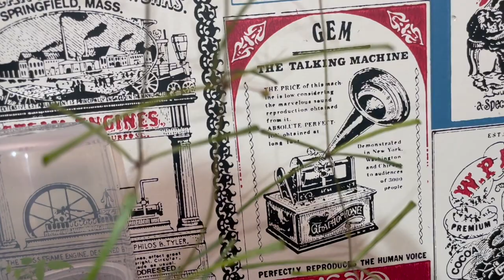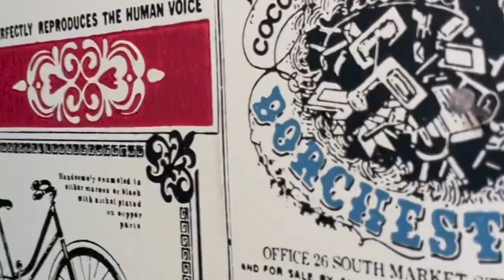End of Fall PLANT HIGHLIGHTS ✨ ♡ What Have My Plants Been up To?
In this video, let's see what my plants are up to. These will be some end of fall plant highlights where yall will find out how some of my plants are doing and what they've been doing. So sit back, relax, and let's see what's going on in my plant room! Happy Saturday everyooone. ♡

0:00 - intro
1:30 - what have my plants been up to?
15:02 - outro